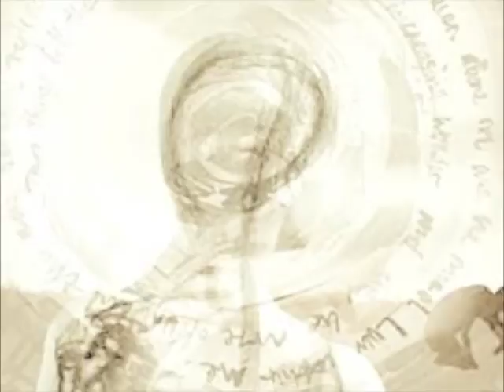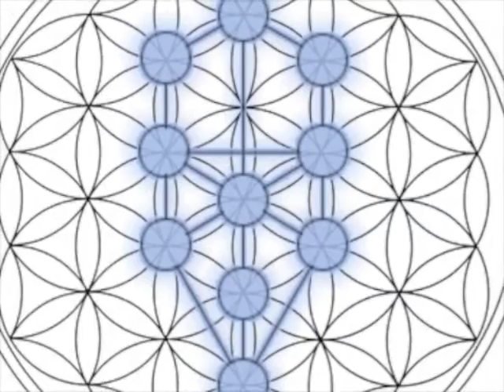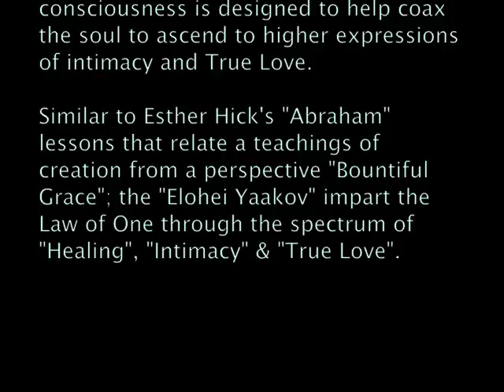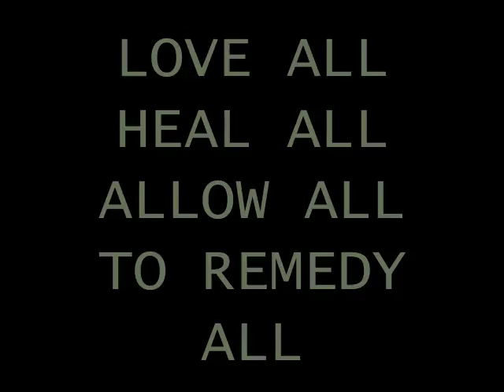Karmic Propulsion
The emotion you extend is always connected to you. With a free heart you develop enhanced sensitivity to extend its range to free past suffering or connect to extend future euphoria. It will revisit you, incarnated in different form but with the same pull of dissonance and dread through which you originally released it. Each time it revisits it extends to you opportunity to retroactively uplift and set it back on a course of grace. This why when sensitive people suffer they often attract circumstances that return them to additional suffering. You are responsible for your past emotional escrow. The sooner you uplift what was released in the past, the faster harmonious solutions take root to colour our world anew with clarity and progress.